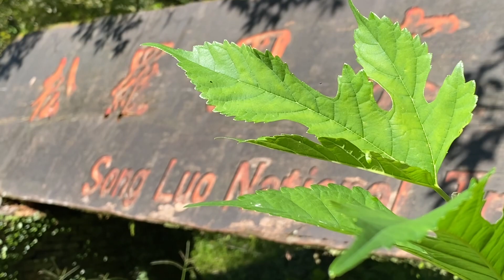美拍#松羅國家步道#台灣鯝魚#蜻蜓#蕨類#跟隨祢心意#King#原始生態環境# 松羅溪#森林浴#泰雅#雨林#自然#原始#宜蘭#大同#Sungluo Trail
松羅溪沿溪岸步道 平緩好走
森林蓊鬱 流水清淙 舒爽怡人

【松羅步道】 松羅溪、森林浴～【松羅國家步道】 Sungluo Trail

森林感十足。蕨類植物超多 像隧道般的場景超好美拍。

這個擁有國家級的自然景觀的步道，

一定要推薦給大家，太容易親近的一座超美的山。

座落於宜蘭縣大同鄉境內的泰雅路（台七線）98 公里處，
社區入口有一充滿泰雅精神的地標，雕塑著泰雅勇士與
織布婦女；由此前行約1公里即抵社區停車場，社區停車場旁
有公廁可以使用。社區停車場離步道入口尚有2公里之路程，
沿著松羅溪而行，可欣賞田野山色、蟲鳴蛙叫與清溪流瀑。
松羅步道全長約 2 公里，來回約需 2 小時，海拔介於 280 至
 400 公尺，沿途平緩好走，林蔭蒼蒼，溪水淙淙，蘊育著
生命力旺盛的哺乳類、鳥類、兩棲類、昆蟲、魚蝦等動物，
是個精彩的生態教室。

松羅國家步道依昔日泰雅獵徑整修而成，低海拔及濕潤的環境，
造就了雨林般的森林植被原始景觀。沿途松羅溪一路陪伴，
可以在水中清楚看到近年保育的成果「台灣鯝魚」優游其中，
似乎也能感受到牠們的自在與喜樂。

步道最讓人驚豔的是擁有其他步道無法相比的濕生動植物，
以生意盎然的姿態在此生長，如濃密的山蘇隧道、大面積
蕨類植物、隨處飛舞的蜻蜓等，彷彿置身亞馬遜。為了維護
原始生態環境，自然步道皆是就地取材施作，儘量不使用
違背原始自然生態的人工建材，因此行走起來特別舒服、
也特別能融入於這片美麗的自然中。

松羅步道依昔日泰雅獵徑整修而成。步道沿著松羅溪而行，
林蔭蒼蒼，溪水淙淙，著生殖物繁盛，是步道最大的特色。
低海拔及濕潤的環境，造就了雨林般的森林植被原始景觀。
以生意盎然的姿態在此生長，如濃密的山蘇隧道、大量的
蕨類植物、隨處飛舞的蜻蜓等，彷彿置身亞馬遜。